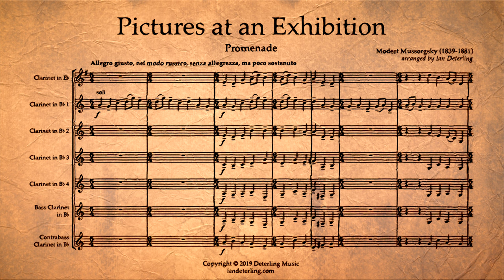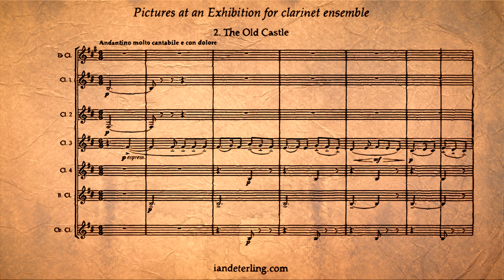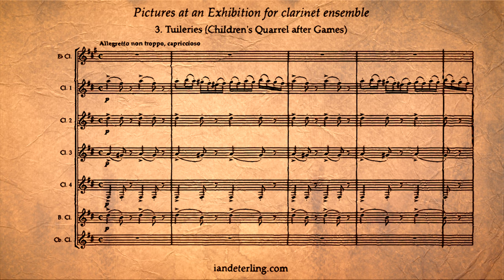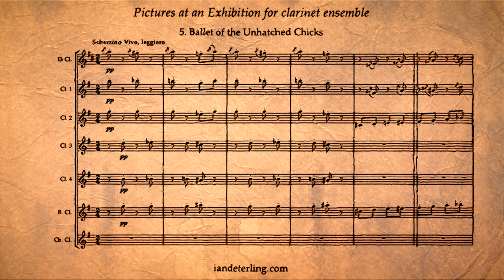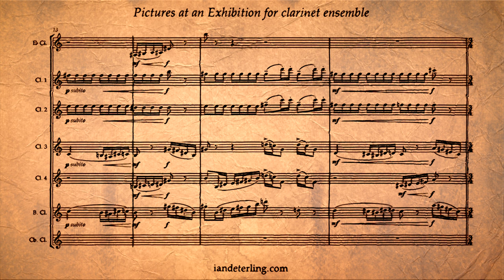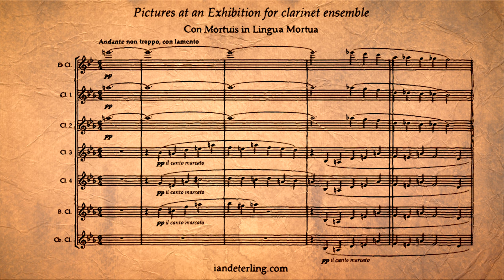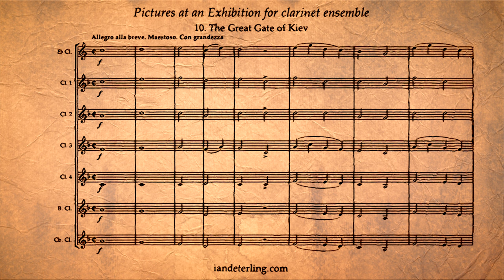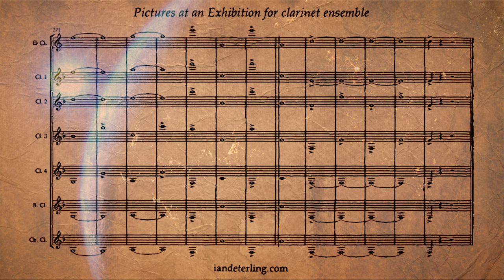Pictures at an Exhibition (for clarinet ensemble)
Composed by Modest Mussorgsky; arranged by Ian Deterling.
Published by Deterling Music.

This arrangement of Mussorgsky’s masterpiece, Pictures at an Exhibition, is a tour-de-force for clarinet ensemble. While influenced by Maurice Ravel’s orchestration, I wanted to capture the essence of the original work for piano, as the clarinet family is relatively homogenous.

Promenade  -  0:02
1. Gnomus  -  1:12
Promenade (2nd)  -  3:55
2. The Old Castle  -  4:39
Promenade (3rd)  -  8:57
3. Tuileries (Children's Quarrel after Games)  -  9:32
4. Bydlo  -  10:45
Promenade (4th)  -  13:43
5. Ballet of the Unhatched Chicks  -  14:22
6. Samuel Goldenberg and Schmuyle  -  17:04
7. The Market at Limoges  -  19:23
8. Catacombs  -  20:43
Con Mortuis in Lingua Mortua  -  22:54
9. The Hut on Fowl's Legs/Baba-Yaga's Hut  -  24:40
10. The Great Gate of Kiev  -  28:28
     *In following Ravel’s orchestration, the 5th Promenade is omitted.

Instrumentation (6 players minimum)
 - Eb Clarinet
 - Bb Clarinet 4 (also available for Alto Clarinet)
 - Bass Clarinet
 - Contrabass Clarinet (optional)